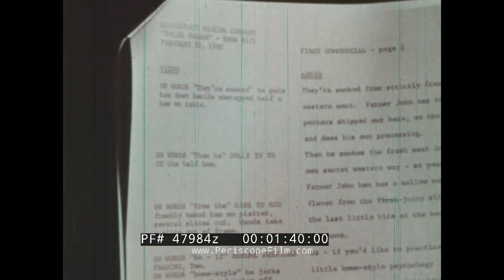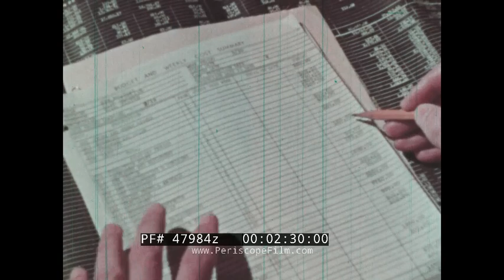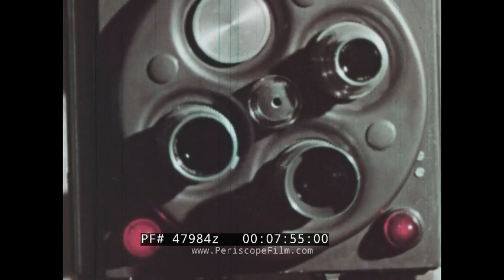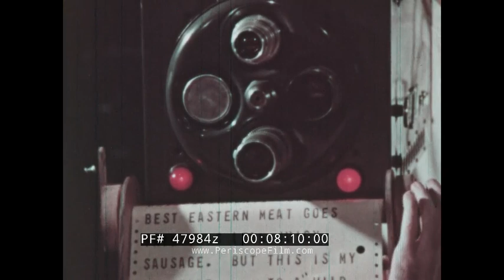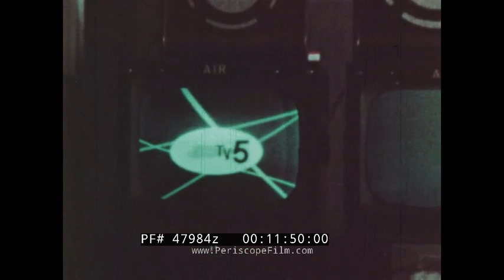KTLA TELEVISION LOS ANGELES TELEVISION SERVES ITS COMMUNITY FILM (long version) PRINT 2 47984z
“Television Serves its Community” is a 1960 educational documentary revealing how television programs are prepared for transmission to the homes of a community. It follows three programs at KTLA in Los Angeles as they are planned, rehearsed, and televised. In addition to showing how television programs are prepared for transmission to the homes of a community, it also shows the use of live cameras, film, magnetic tape, and remote pick-ups from trucks and helicopters. At mark 00:45 it is explained how planning for live musical performance begins nearly a week in advance with a series of meetings before writers go to work on a script and a director plans the actual performance. We watch advertising executives at mark 02:09 discuss which sponsors to use, and at mark 2:45 learn about the use of remote broadcasting trucks used to cover events such as live holiday parades as crews prepare cameras and confirm routes. Sunday news roundup programs are featured starting at mark 03:15 as a news director and his staff go over local and national events, and we learn how some events are covered via a special “telecopter” — or news helicopter — shown at mark 03:43.

The film continues featuring scenes from the rehearsal of the dance show (including a live sausage commercial at mark 06:45), additional preparation for the parade, and the news broadcast as learn more about the role of a cameraman in television broadcasts. Polka dancers rush the stage at mark 07:50 for their practice performance, news footage is readied starting at mark 09:13 (while the news chopper takes to the air at mark 10:00), and “Polka Parade” opens at mark 11:25 while we learn how the live program is sent to a transmitter that then broadcasts it to your home. The frenetic pace ends at mark 13:22 as we see shots of the highly anticipated Rose Parade a closing scene of a gigantic clown float making its way down the street.